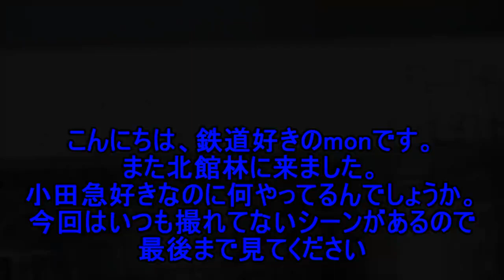北館林解体場の様子 (撮影時間 2024年3月23日午後)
また北館林に来ました
PC移行があったので雑な編集になっています。
たまたま会った人に協力してもらいました
説明
8562fは解体が終わっていました。
8568fはモハの方が解体されていたそうです
8565fはモハの方が内装解体済みです。